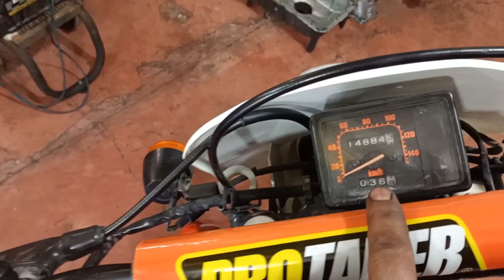HONDA XR200 1986